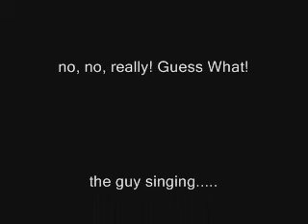We Love McDonalds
We made this rock song...cuz were retards...and we love McDonalds...